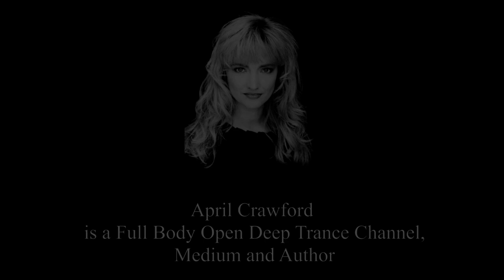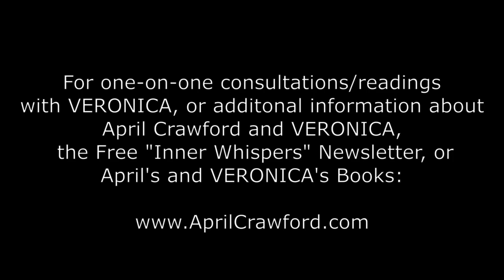# 5 No Fear, Expansion of Awareness, Guilt?, Finding Blockages, Drawing Lines Of Probability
Episode # 5 starts out with April Crawford talking briefly about how she feels as a Full Body Open Deep Trance Channel (and Medium), followed by the Nonphysical Causal Plane Entity VERONICA speaking about Fear (pros and cons), No Fear, Drawing Lines of Probability to Fears, Thoughts Controlling Your Reality, Are You Drawing Lines of Probability to Fulfill Your Fears? As a Causal Plane Entity Does VERONICA Fear Anything? The Expansion of Your Awareness,  Purpose of Guilt, Letting Go of Guilt, What is The Point of Guilt? Harboring Guilt, Guilt about Killing Threats Like Rats and Rattlesnakes, Professionals Asking VERONICA Questions about their Clients, How does VERONICA find 3 of a Psychologist's Clients to discuss them with the Psychologist when there are 7 Billion People In The World? Specifically - How does VERONICA do it? Is it like seeing a movie?  Does VERONICA communicate with their Spirit Guides?  How?  Electromagnetic Energy, Finding Blockages.

VERONICA's Message To The World.